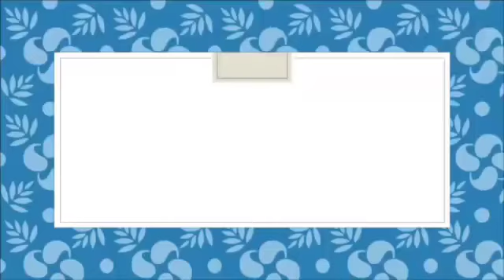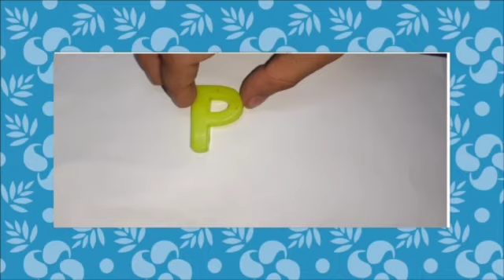Learn A- Z Alphabets | AbcdAlphbets | sliding Alphabets | Abc Alphabet Song for Kids | Learn easily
In this video Learn Abcd Alphabets for Kids.
ABC song Nursery Rhymes Abcd Kids words sliding A to z Alphabets.
Kids read to Alphabet Letters. Small Kids Learn easily.